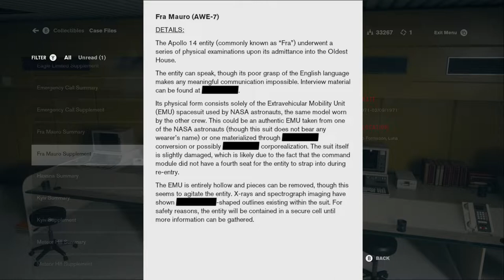Let's Play Control: A.W.E. 016 - Dark Side of the Moon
Jesse must find a way to bring light to the Fra Mauro AWE, but the lights here are odder than usual, and the Third Thing isn't feeling merciful. Later, we have a chat with the Bureau's resident extraterrestrial.

A.W.E. is a DLC chapter for Control.